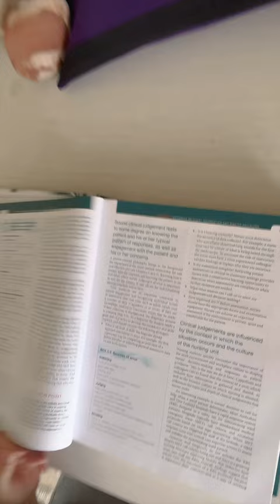A day in the uni life of Brodie the aspiring midwife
Becoming a midwife has been a long-time passion for Brodie Hibberd. Now she’s on her way with ECU’s unique double dose of nursing and midwifery degrees.